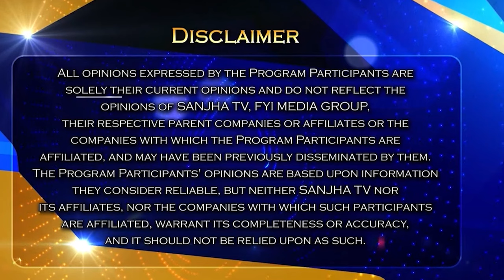Wanjara Nomad : A Conversation with Arshdeep Battu on Sanjha TV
🌟 At Wanjara Nomad Collections, we extend our heartfelt gratitude to the Sanjha TV team for providing a platform to share our  voice. 🙏

👀 We invite the dedicated Sanjha TV viewers to explore our website and witness the growth of our humble collection. Your support means the world to us.

🌍 Let's embark on this collection journey together, preserving the beauty of our cherished heirlooms. While doing so, we're also breaking free from the constraints of 'South Asianness' and unraveling the web of diversity oppression and injustice.

 Join us in this liberating journey and share your thoughts

Let's unite, celebrate our diversity, and break the shackles that bind us! 🌎

(Video Source : Sanjha TV)